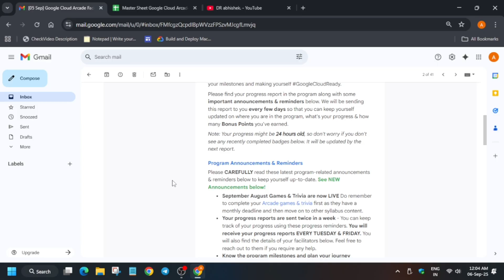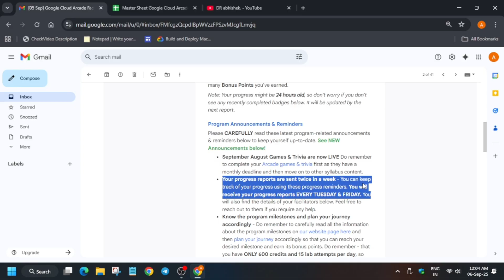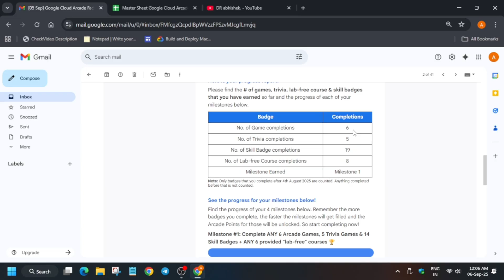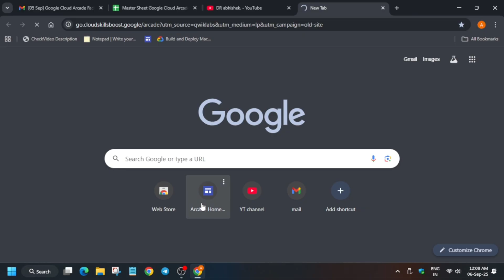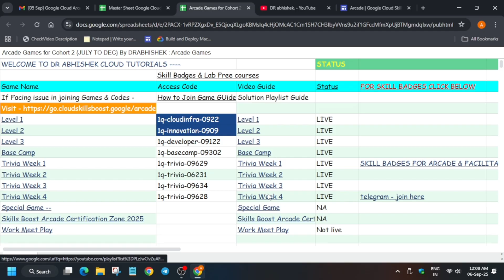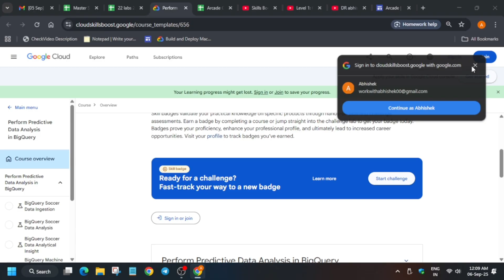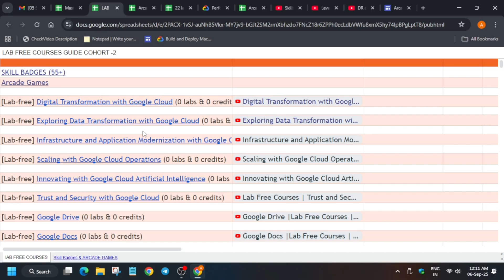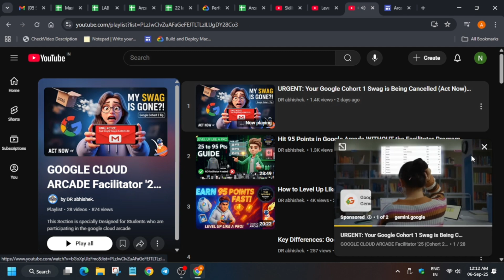🚀 Google Cloud Arcade: September Progress Report ⚡ Must-Watch: 95 Point Guide + Solutions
🔍 Common Queries
qwiklabs
arcade facilitator